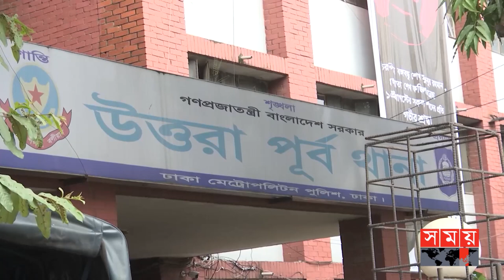খাবারের অভাবে ৩ দিনের অচেতন মা ও ২ সন্তান উদ্ধার | Dhaka News | Somoy National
ক্ষুধার কষ্টে দুই মেয়ে কান্না শুরু করে। অসহায় শামীমা সহ্য করতে না পেরে সন্তানদের একটি কক্ষে আ-ট-কে রেখে নিজেকে অপর আরেকটি কক্ষে আটকে রাখন।  বিল পরিশোধ করতে না পারায় কেটে দেয়া হয় ফ্ল্যাটের বিদ্যুতের লাইনও। শনিবার মধ্যরাতে মু-মূ-র্ষু তিনজনকে উদ্ধার করে কুয়েত মৈত্রী হাসপাতালে ভর্তি করে পুলিশ।